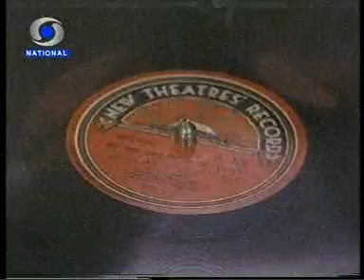VeryK L SaigalKaruKyaAns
Very Rare  clips of Saigal on 8mm Movie camera